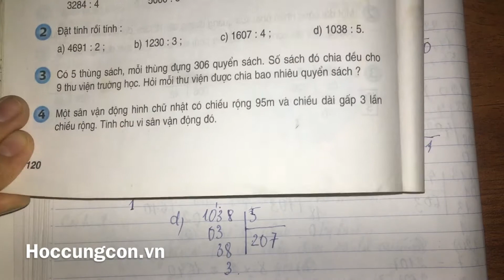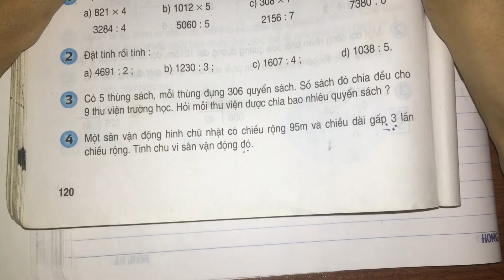Luyện tập chung (trang 120) - Toán lớp 3 sách giáo khoa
Bài 1, 2, 3, 4 trang 120 Luyện tập chung sách giáo khoa toán lớp 3.